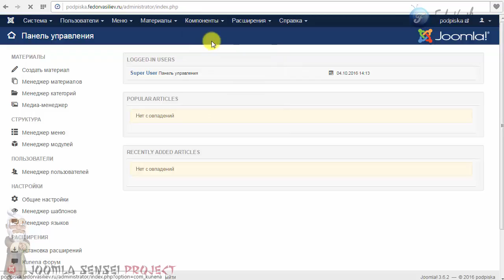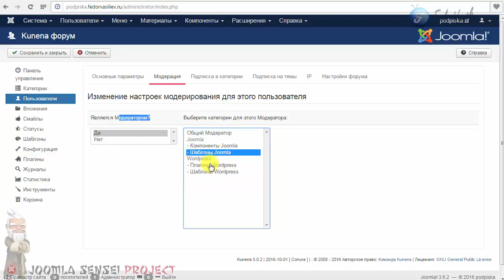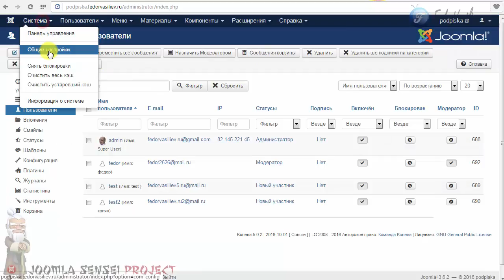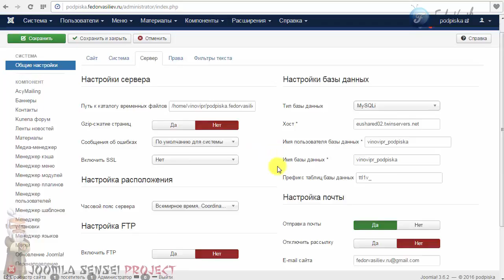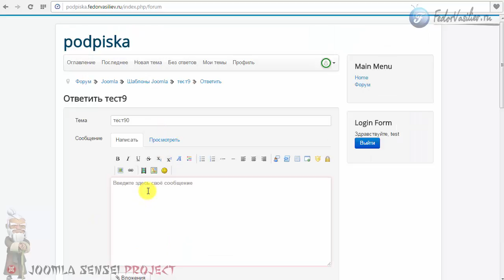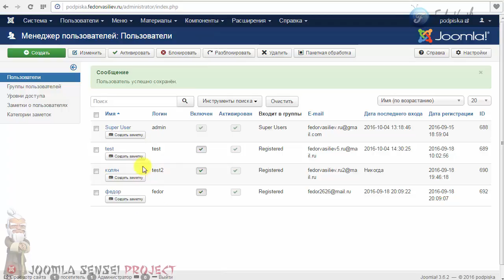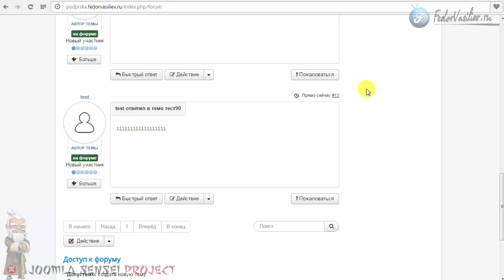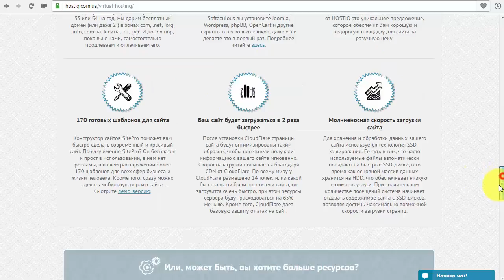72.Назначить модератора в Kunena 5 | Joomla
В этом уроке вы узнаете как назначить помощника  на определенный раздел форума, или на весь форум с уведомлениями на E.mail. Так же рассмотрим почему могут не приходить письма на E.mail и что с этим делать. И заменим стандартную картинку в шаблоне писем Kunena 5.